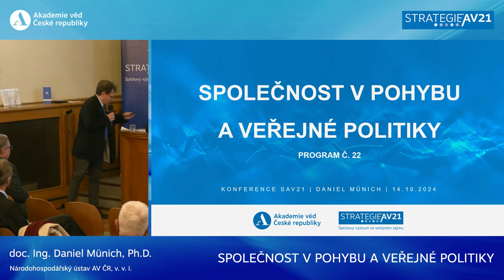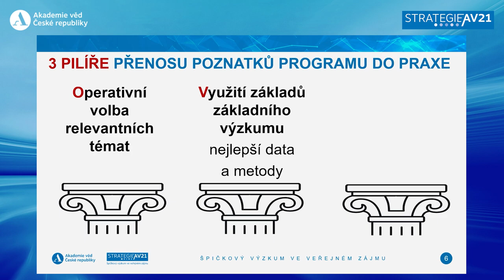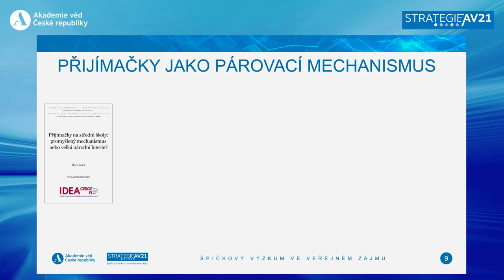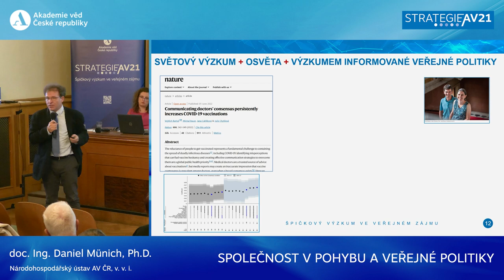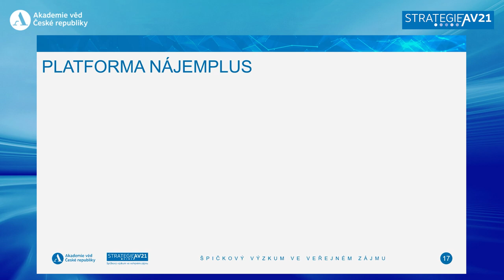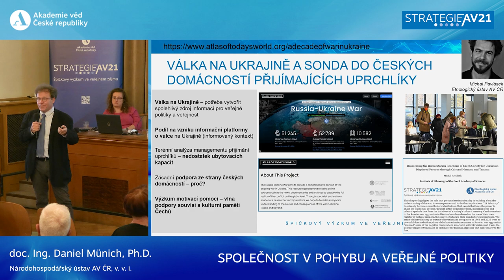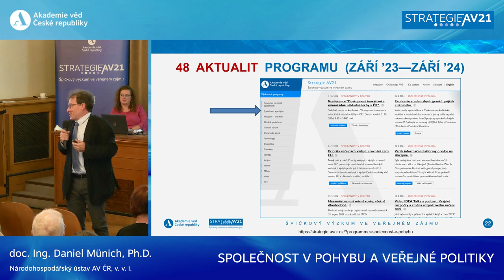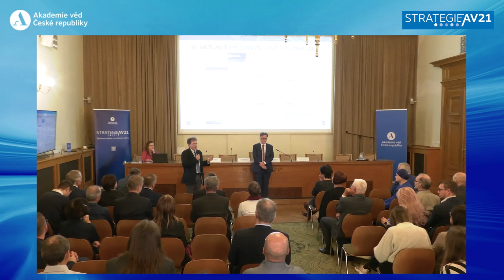SPOLEČNOST V POHYBU A VEŘEJNÉ POLITIKY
Prezentace výzkumného programu Společnost v pohybu a veřejné politiky na konferenci Strategie AV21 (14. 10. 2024). Přednášející: doc. Ing. Daniel Münich, Ph.D., Národohospodářský ústav AV ČR